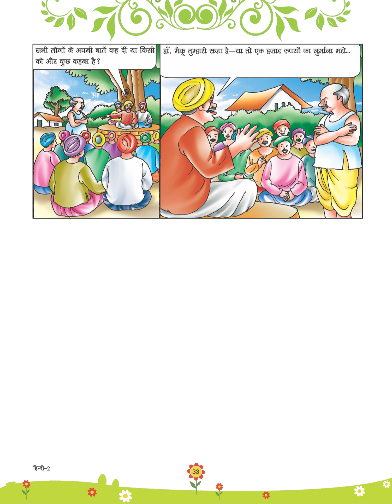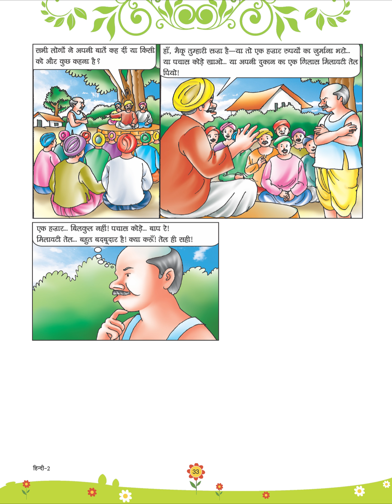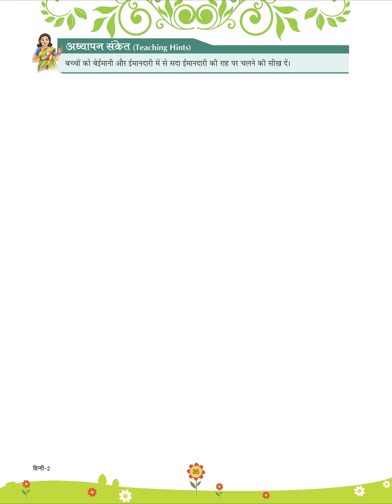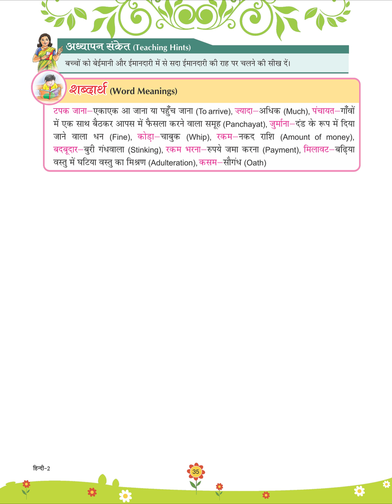Hindi2 ch 8